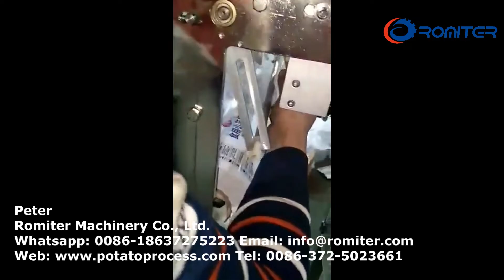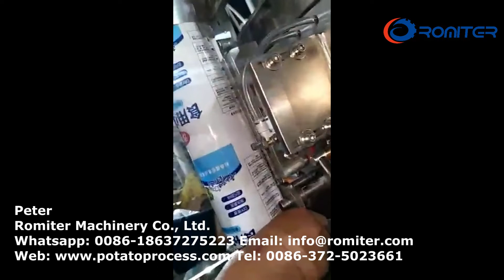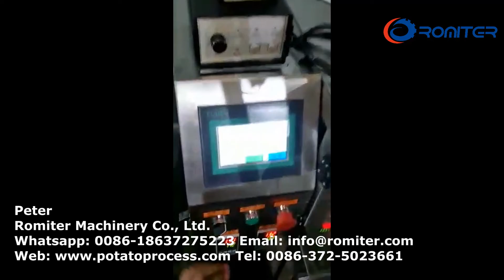Как установить упаковочную пленку на упаковочную машину для картофеля фри